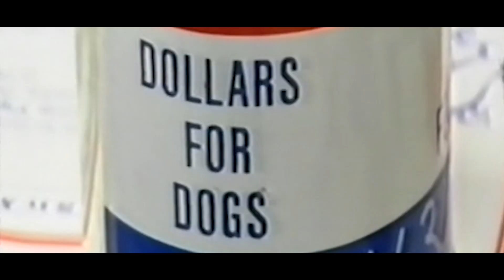2023 Bulldogs Hall of Fame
Watch the opening video for the 2023 Bulldogs Hall of Fame event.